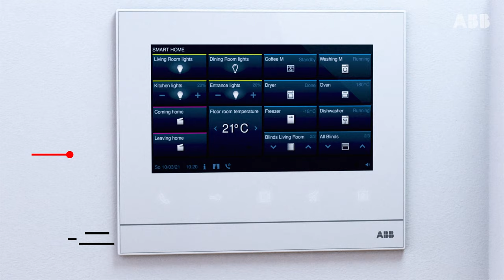Integration of Home Appliances into free@home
ABB-free@home® provides the possibility to integrate home appliances, like a smart washing machine, oven, coffee maker, dish washer and more. Watch the video to get a holistic view of the possibilities. For Smart Home users that means you can control and see the status of your home appliance devices on your indoor stations as well as in the free@home app on your mobile phone.